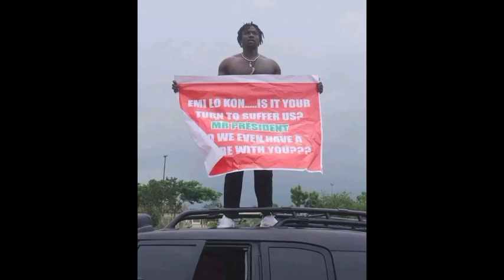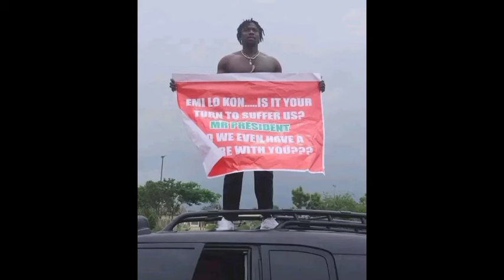JUST IN:: Very Dark Man has started his protest on the street of Abuja